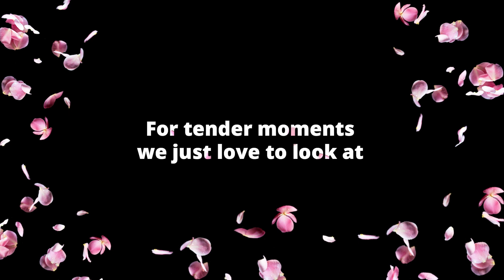Woman proposes in a mall, he said…?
GF proposes to BF in public! If romance like this keeps you hooked, you should catch our shows. Stream free on the Viu app